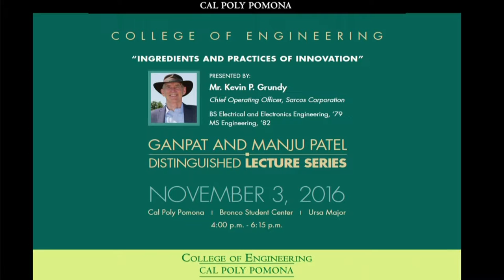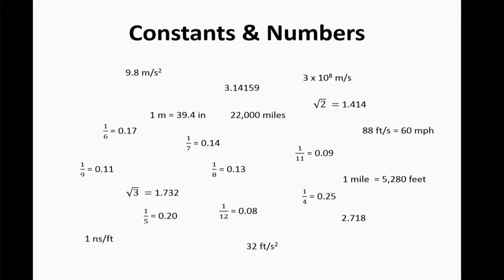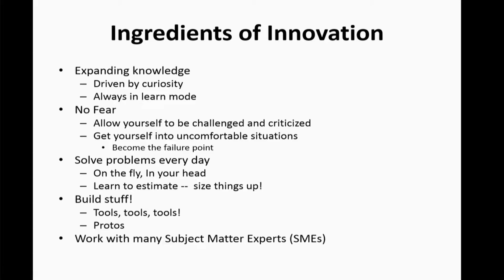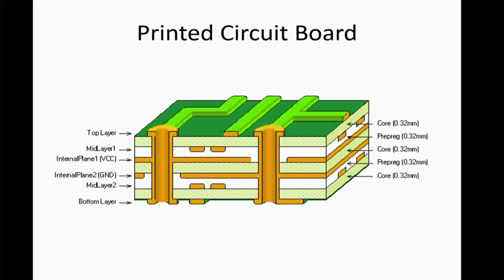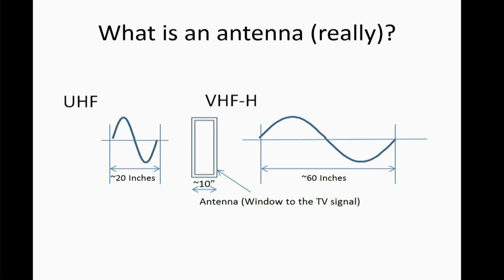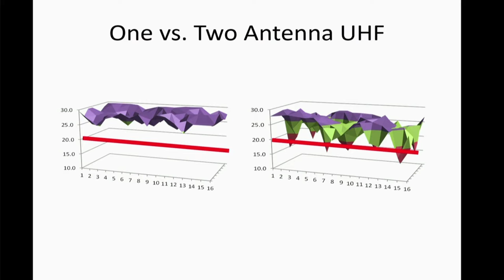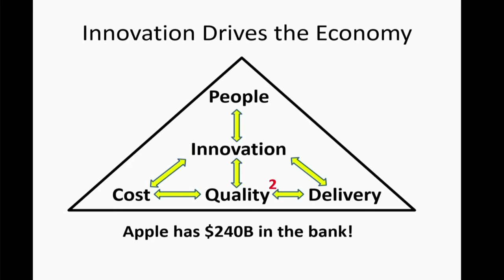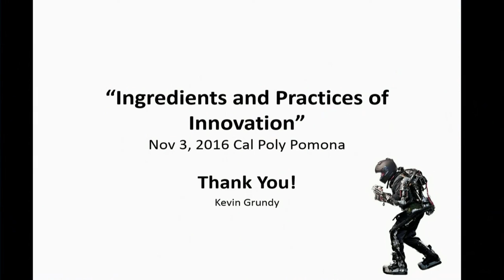College of Engineering Distinguished Lecture Series - Kevin Grundy